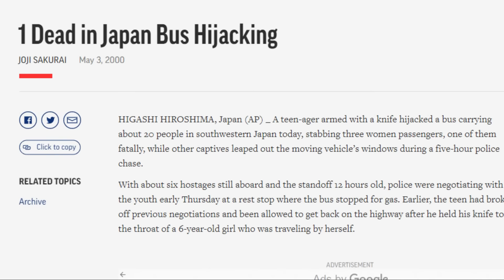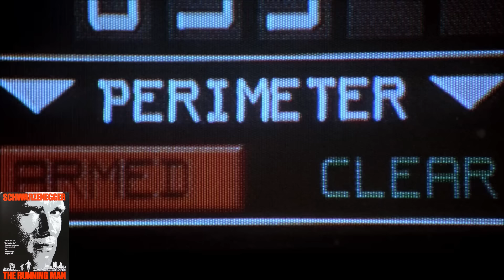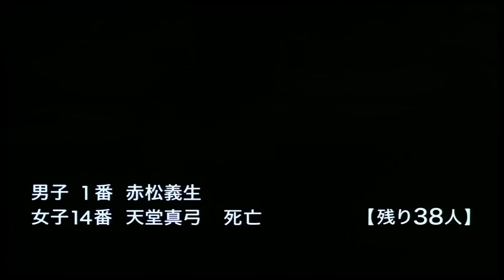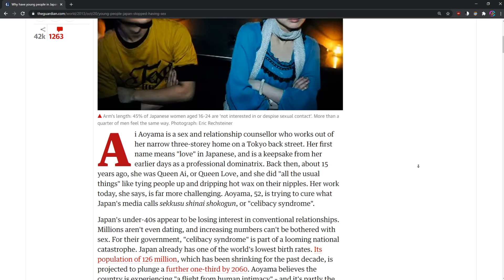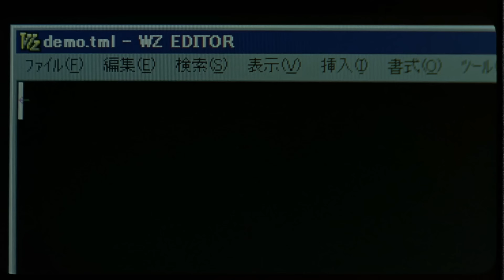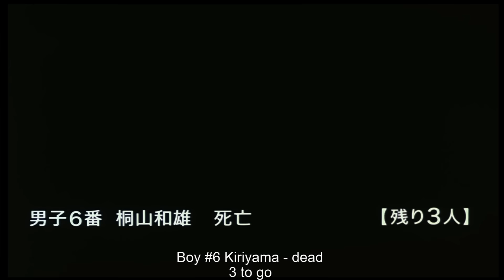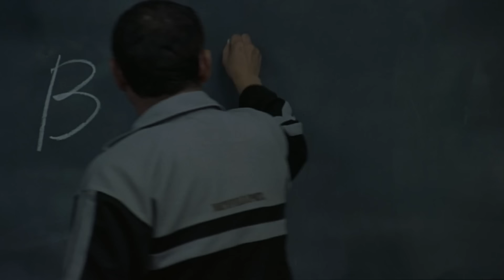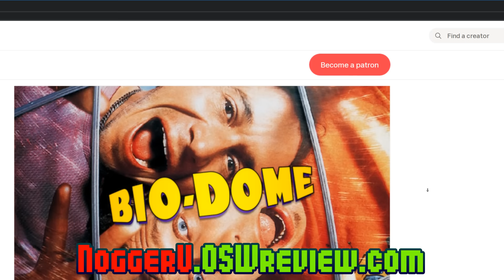Battle Royale (2000) - OSW Film Review!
Our 17th NoggerU review! Thanks to our brah Josh! Jay & V1 review the 2000 Japan classic Battle Royale, directed Kinji Fukasaku!

CHAPTERS/TIMESTAMPS:
0:00 Helloooo! & Making Of
5:40 Film Start!
17:37 Let Battle Royale Commence!
23:56 Thin out the herd
33:38 Set pieces
38:19 It's Your Main Event!
42:05 Aftermath & Legacy